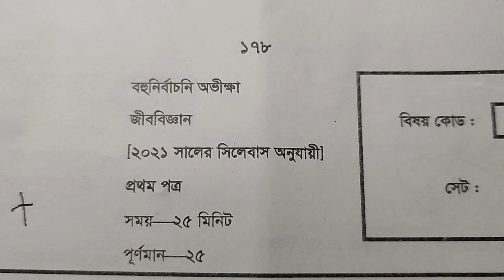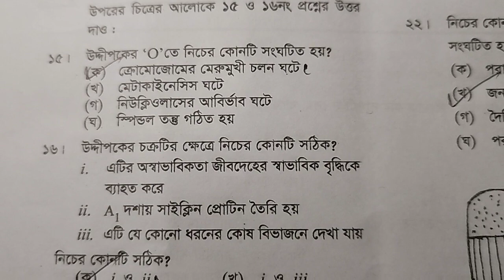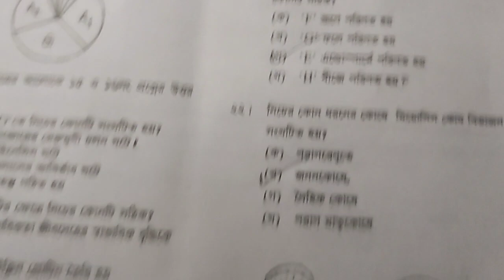HSC21 biology first paper jessore board mcq ans ka set